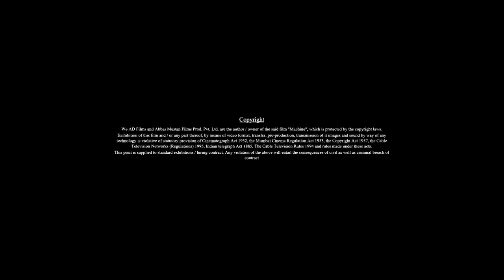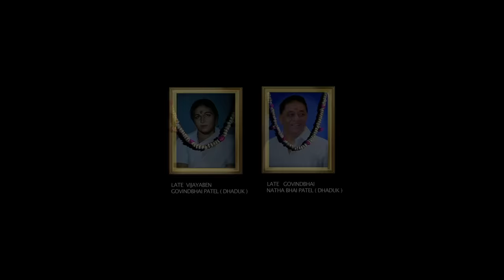Machine Full Movie With English Subtitles | Kiara Advani, Mustafa Burmawala, Johnny Lever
Synopsis: Racing enthusiasts Sarah and Ransh fall in love and get married after the two bond post her lover's death. But Ransh deliberately pushes her off a cliff one day and claims her wealth and property.

Director: Mustan Burmawalla, Abbas Burmawalla
Producer: Mustan Burmawalla, Abbas Burmawalla, Dhaval Gada, Pranay Chokshi, Haresh Patel
Star Cast: Mustafa Burmawalla, Kiara Advani
Written By: Sanjeev Kaul
Cinematography: Dilshad V. A.
Edited By:  Hussain A Burmawala
Production Company: Pen Movies, Abbas-Mustan Productions
Distributed By: AD Films